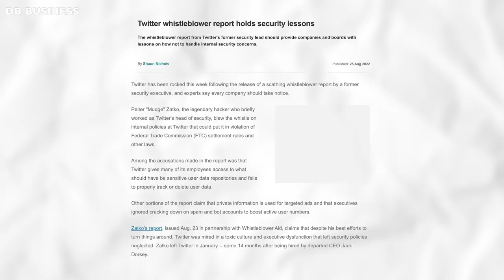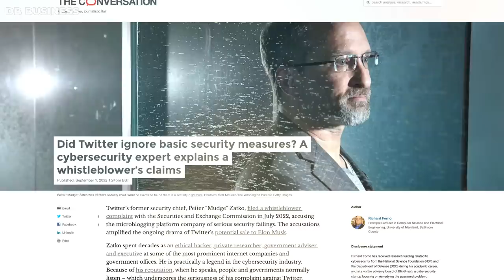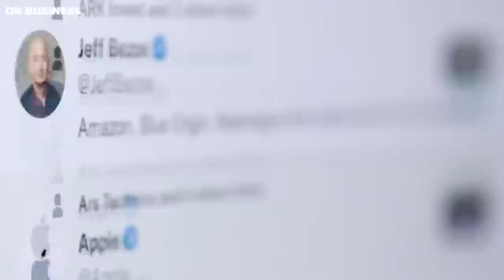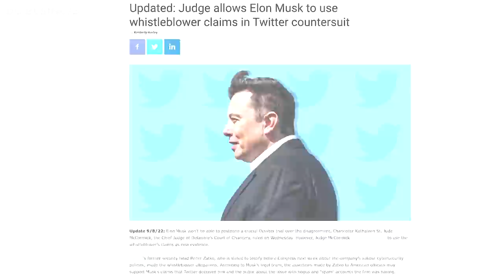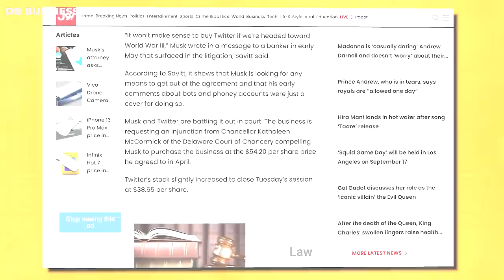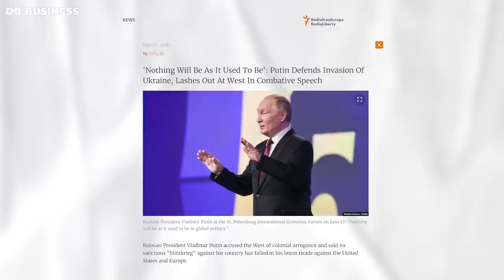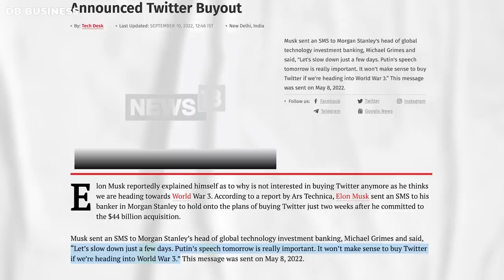Twitter is being Sued from Elon Musk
Twitter has started to reciprocate Elon Musk's 'favor,' requesting information that he does not want made public. According to the firm, Elon Musk was unwilling to provide evidence in the lawsuit over his $44 billion takeover offer, so it decided to request the Delaware court judge to order him to turn over all of his text messages from his phone for six months. The judge's reply was quite fascinating.